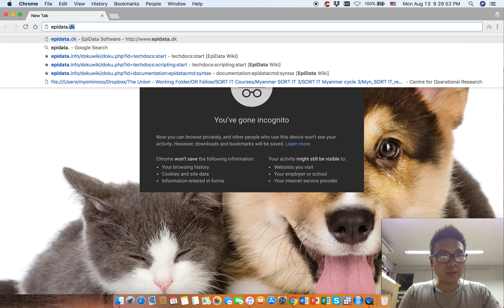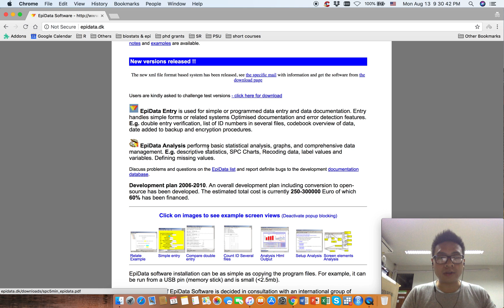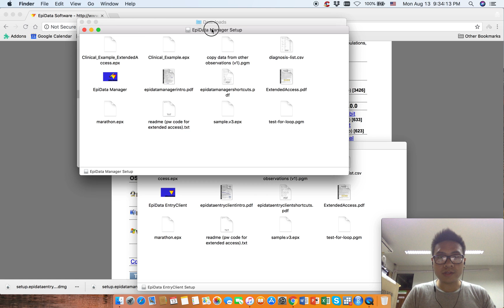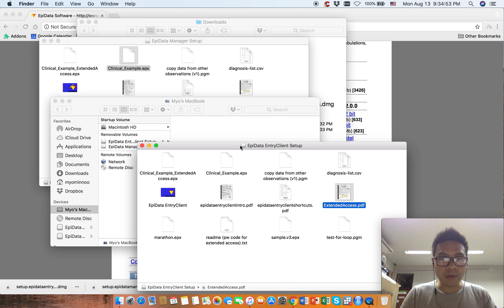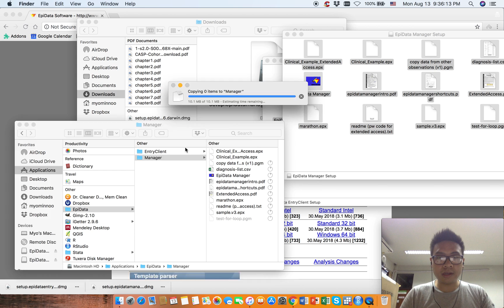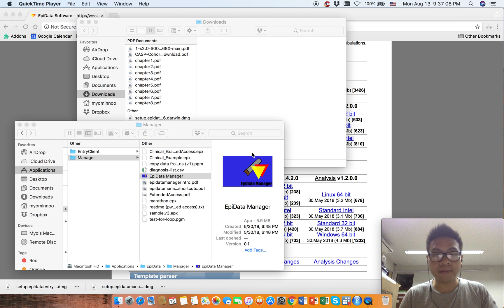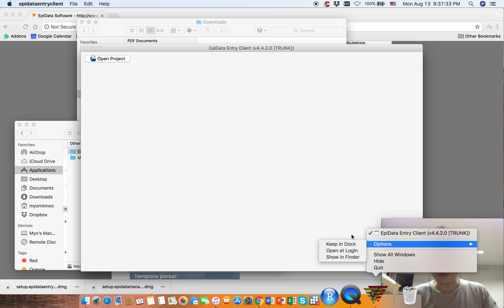Getting and Installing EpiData Manager and EntryClient Software - Mac Version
In this video, I briefly explain how to get a free copy of EpiData software.

EpiData Entry - simple text-based data entry and documentation software. Development has been stopped since 2007.

EpiData Manager and EntryClient - You can create projects in Manager and pass over them to your data entry personnel only to enter the data. They can not modify the projects.

EpiData Analysis - basic statistical analysis software which is quite similar to STATA. Command based (menu-based is also possible), powerful yet limited.